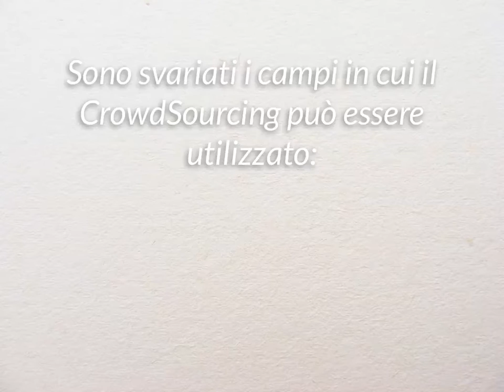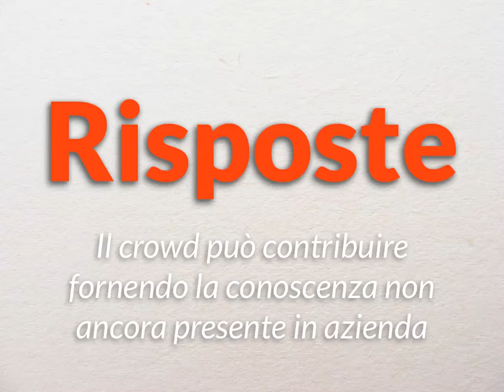[TSC clips] A proposito di Crowd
TSC (Talents and Solutions for Cloud) è una realtà IT che fornisce soluzioni integrate, rapportandosi ai propri dipendenti e collaboratori secondo le modalità del Crowd.

Ma cosa significa a livello pratico?

Quali sono i reali vantaggi per le aziende che adottano questa struttura organizzativa?

In questo breve video abbiamo cercato di riassumere i concetti chiave legati al Crowd e alla pratica del CrowdSourcing.

Scopri di più sul sito